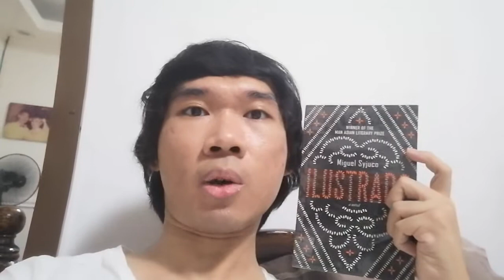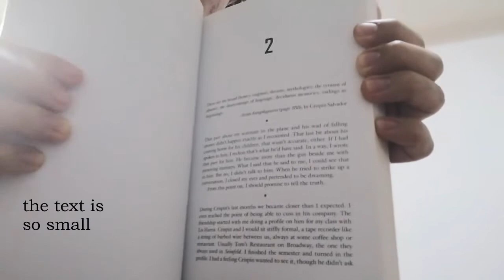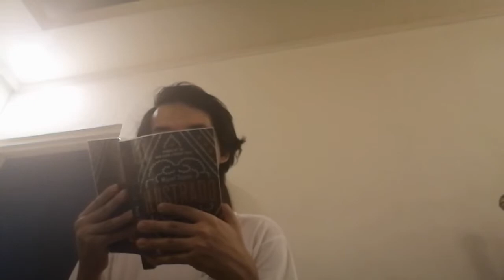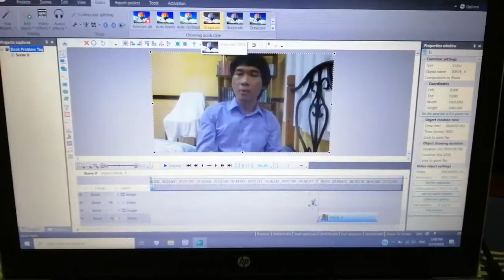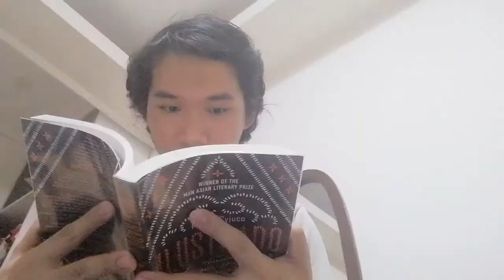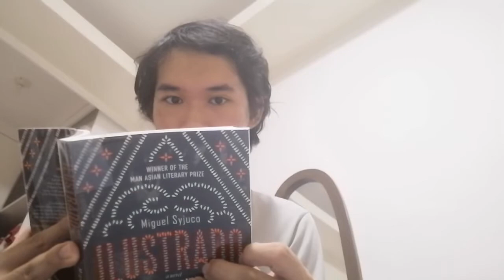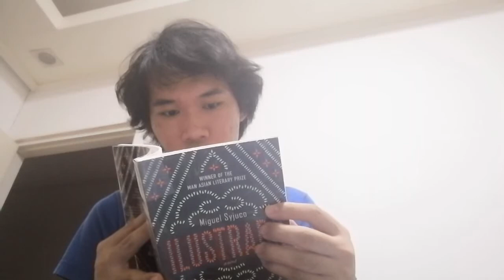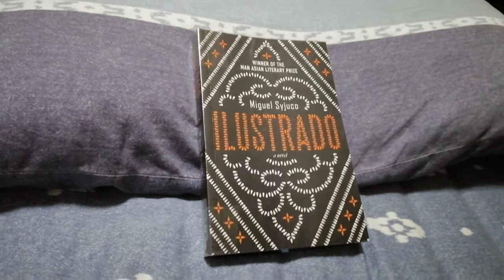Ilustrado by Miguel Syjuco | Rereading Vlog 1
Here's my rereading vlog of Ilustrado by Miguel Syjuco.
I call it rereading vlogs, since it is a reading vlog of books that I already read.

It can also serve I guess as my read for the asianreadathon for 2020.

MegzV's Kumu - iammegzv

Kumu: louisity